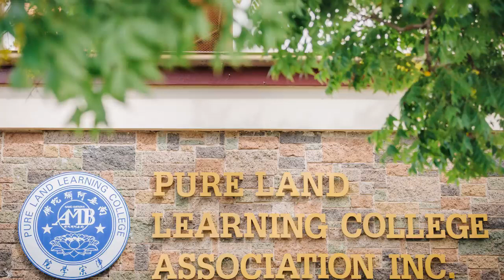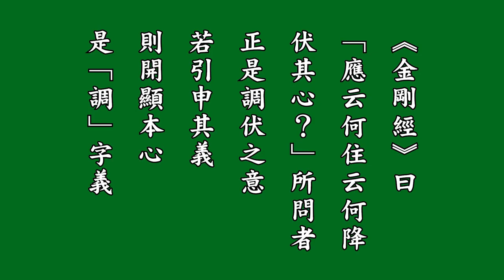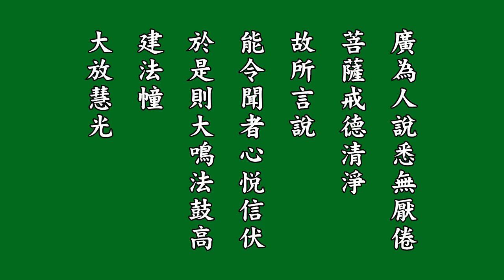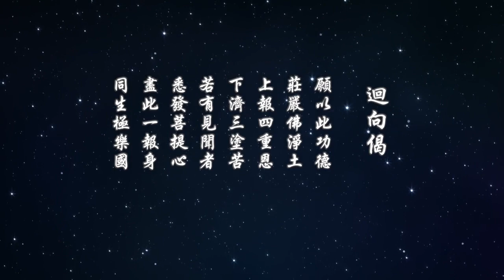悟勝法師習講【淨土大經科註】心得報告 244